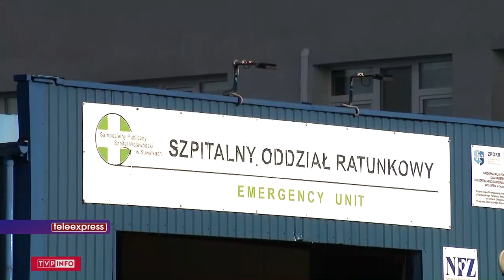TVP Info - Plansza "Już za chwilę Teleexpress" i wpadka na początku Teleexpressu (18.02.2024 r.)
Zawartość nagrania: plansza "Już za chwilę Teleexpress" i wpadka na początku Teleexpressu (nie poleciały czołówka i forszpan)
Kanał, z którego pochodzi nagranie: TVP Info
Data i godzina emisji: 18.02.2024 r., ok. godziny 17:00
Kto prowadził to wydanie Teleexpressu?: Bartosz Cebeńko